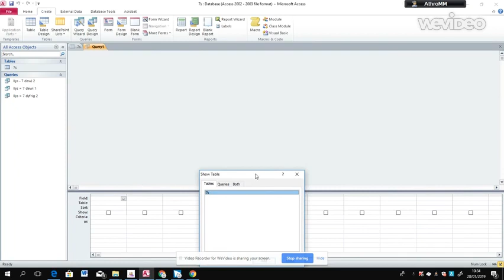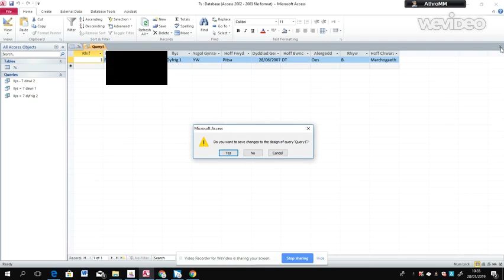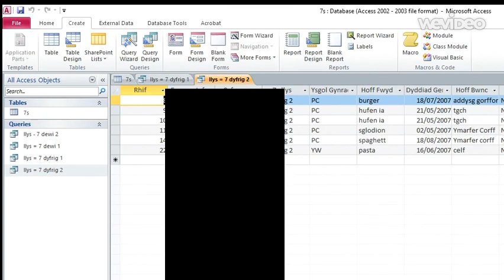Cronfa ddata creu ymholiadau syml